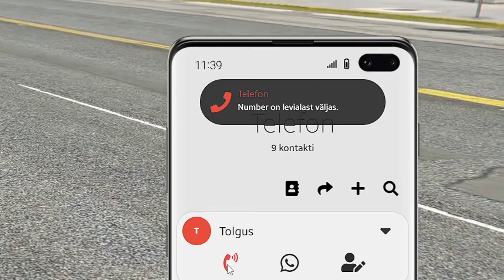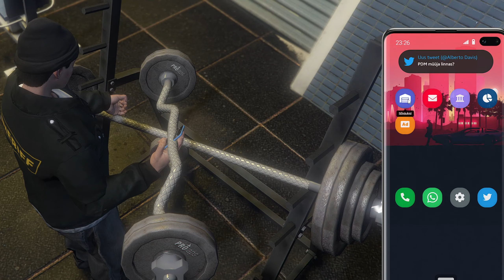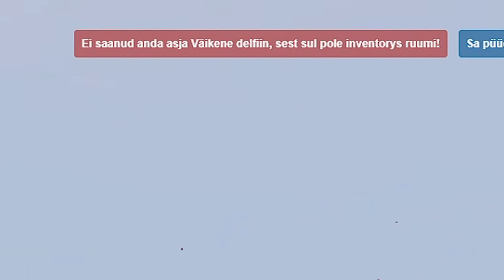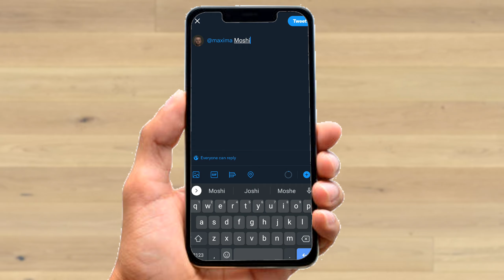Kala Mees omedega Pees Breaking LS